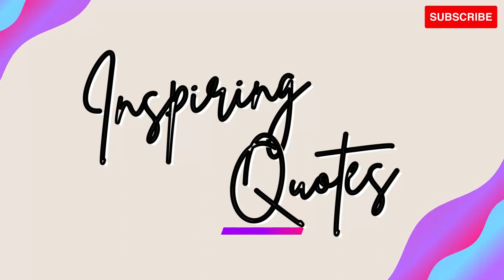CEO of Tesla Quotes which are better known in youth to motivate and inspiring you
Elon Musk, (born June 28, 1971, Pretoria, South Africa), South African-born American entrepreneur who cofounded the electronic-payment firm PayPal and formed SpaceX, maker of launch vehicles and spacecraft. He was also one of the first significant investors in, as well as chief executive officer of, the electric car manufacturer Tesla.
Musk was born to a South African father and a Canadian mother. He displayed an early talent for computers and entrepreneurship. At age 12 he created a video game and sold it to a computer magazine. In 1988, after obtaining a Canadian passport, Musk left South Africa because he was unwilling to support apartheid through compulsory military service and because he sought the greater economic opportunities available in the United States.
Musk attended Queen’s University in Kingston, Ontario, and in 1992 he transferred to the University of Pennsylvania, Philadelphia, where he received bachelor’s degrees in physics and economics in 1997. He enrolled in graduate school in physics at Stanford University in California, but he left after only two days because he felt that the Internet had much more potential to change society than work in physics. In 1995 he founded Zip2, a company that provided maps and business directories to online newspapers. In 1999 Zip2 was bought by the computer manufacturer Compaq for $307 million, and Musk then founded an online financial services company, X.com, which later became PayPal, which specialized in transferring money online. The online auction eBay bought PayPal in 2002 for $1.5 billion.
Musk was long convinced that for life to survive, humanity has to become a multiplanet species. However, he was dissatisfied with the great expense of rocket launchers. In 2002 he founded Space Exploration Technologies (SpaceX) to make more affordable rockets. Its first two rockets were the Falcon 1 (first launched in 2006) and the larger Falcon 9 (first launched in 2010), which were designed to cost much less than competing rockets. A third rocket, the Falcon Heavy (first launched in 2018), was designed to carry 117,000 pounds (53,000 kg) to orbit, nearly twice as much as its largest competitor, the Boeing Company’s Delta IV Heavy, for one-third the cost. SpaceX has announced the successor to the Falcon 9 and the Falcon Heavy: the Super Heavy–Starship system. The Super Heavy first stage would be capable of lifting 100,000 kg (220,000 pounds) to low Earth orbit. The payload would be the Starship, a spacecraft designed for providing fast transportation between cities on Earth and building bases on the Moon and Mars. SpaceX also developed the Dragon spacecraft, which carries supplies to the International Space Station (ISS). Dragon can carry as many as seven astronauts, and it had a crewed flight carrying astronauts Doug Hurley and Robert Behnken to the ISS in 2020. The first test flights of the Super Heavy–Starship system launched in 2020. In addition to being CEO of SpaceX, Musk was also chief designer in building the Falcon rockets, Dragon, and Starship.
Musk joined the social media service Twitter in 2009, and, as @elonmusk, he became one of the most popular accounts on the site, with more than 85 million followers as of 2022. He expressed reservations about Tesla’s being publicly traded, and in August 2018 he made a series of tweets about taking the company private at a value of $420 per share, noting that he had “secured funding.” (The value of $420 was seen as a joking reference to April 20, a day celebrated by devotees of cannabis.) The following month the U.S. Securities and Exchange Commission (SEC) sued Musk for securities fraud, alleging that the tweets were “false and misleading.” Shortly thereafter Tesla’s board rejected the SEC’s proposed settlement, reportedly because Musk had threatened to resign. However, the news sent Tesla stock plummeting, and a harsher deal was ultimately accepted. Its terms included Musk’s stepping down as chairman for three years, though he was allowed to continue as CEO; his tweets were to be preapproved by Tesla lawyers, and fines of $20 million for both Tesla and Musk were levied.